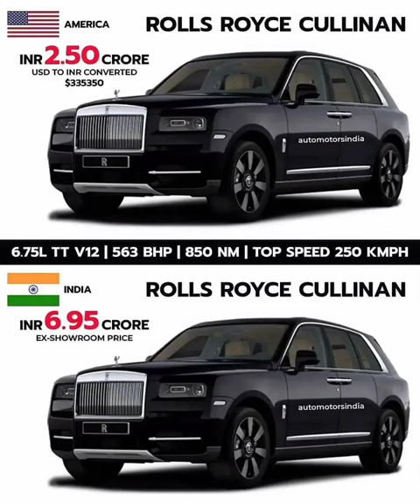Rolls-Royce Cullinan-: India🇮🇳 vs America🇺🇸 Price Difference